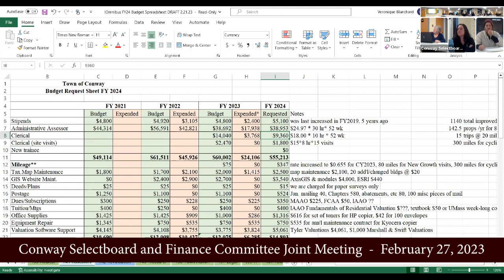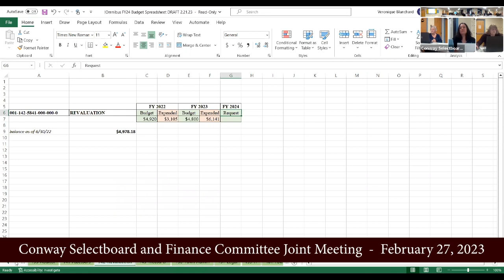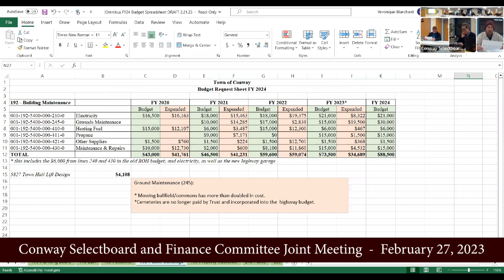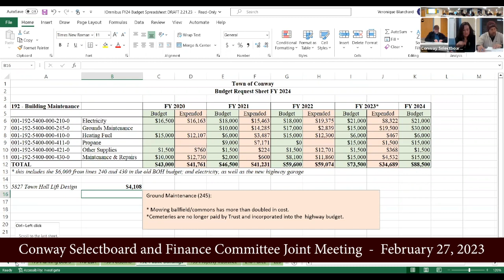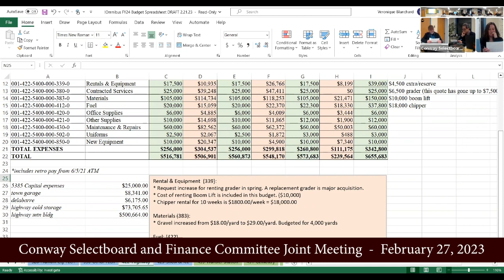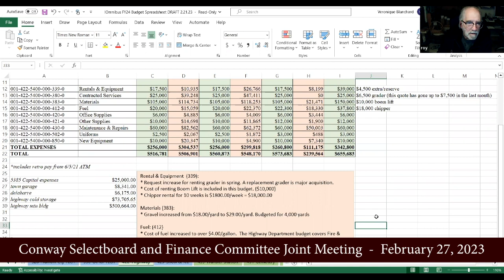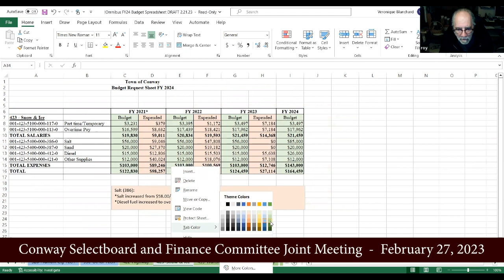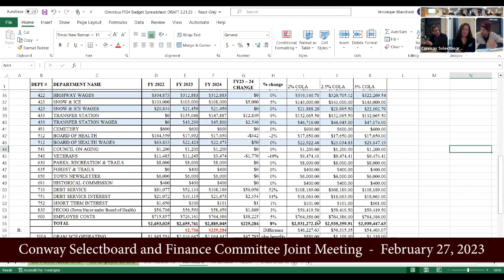Conway Selectboard And Finance Committee - February 27, 2023